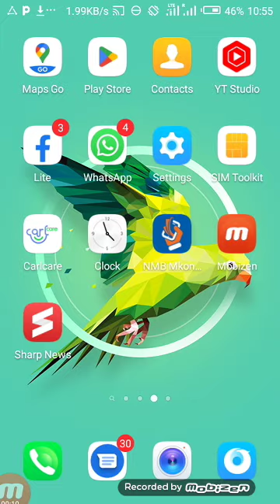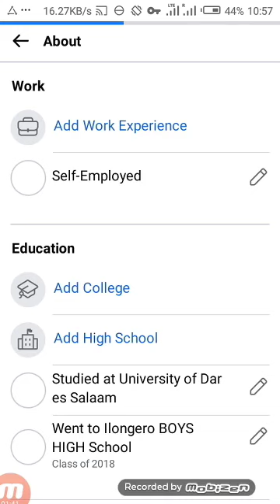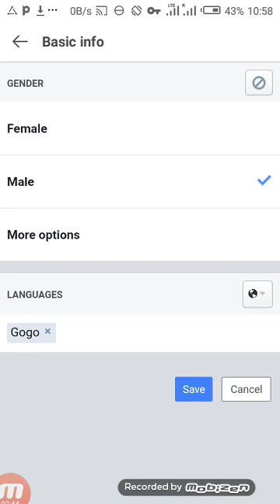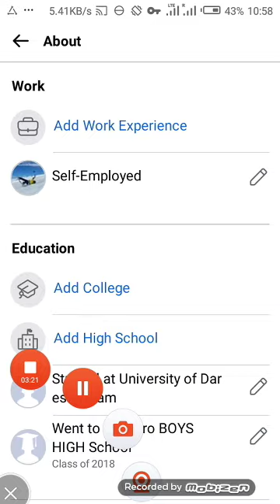fanya setting katika Facebook yako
learn how to make Facebook setting
free